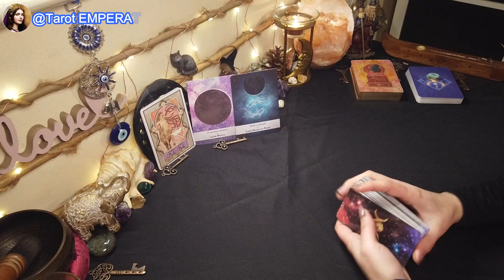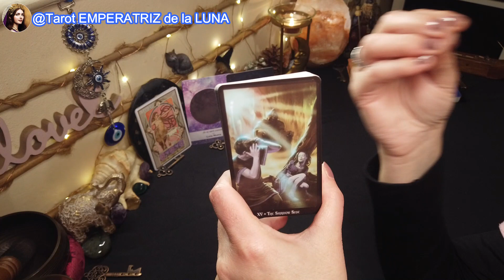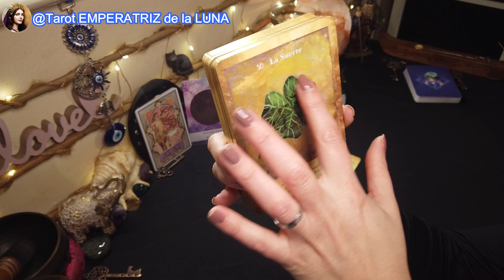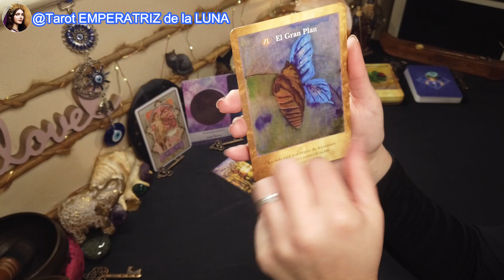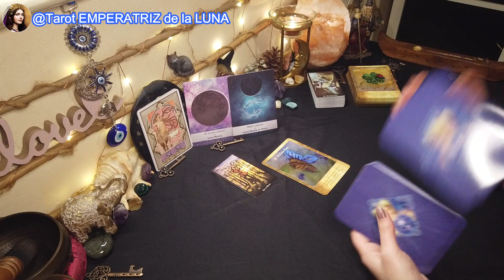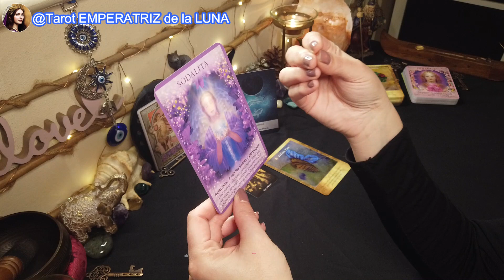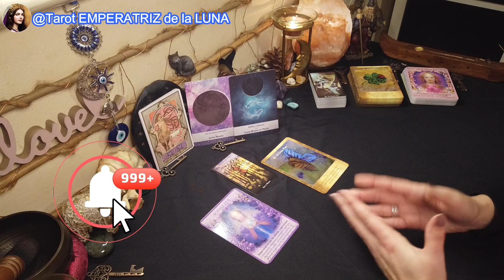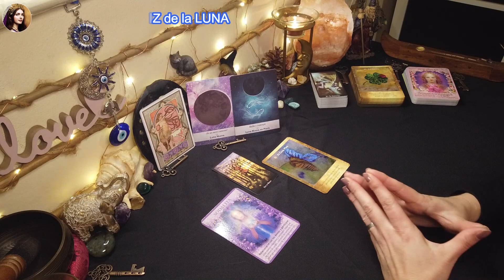♐SAGITARIO🔮TIENES UNA ESTRELLA💫 LUNA NUEVA🌚EN PISCIS♓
SAGITARIO♐LUNA NUEVA🌚EN PISCIS♓